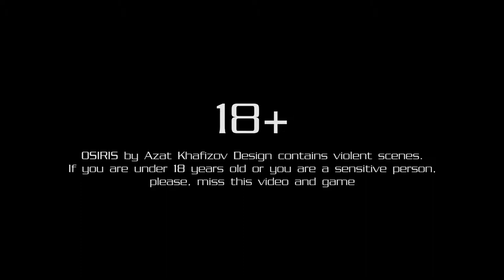OSIRIS Early Access - Developed by Azat Khafizov Design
STRAIGHT FROM THE DEVS: Dark history about OSIRIS corporation, which perform experiments in the field of teleportation of human souls to the Heaven on the artificial planet G6. Inspired by Dark Dubstep music.

RELEASE DATE: Apr 22, 2019
DEVELOPER: Azat Khafizov Design
PUBLISHER: Azat Khafizov Design